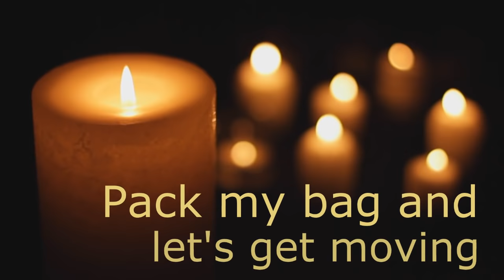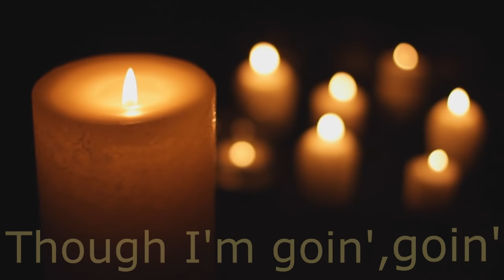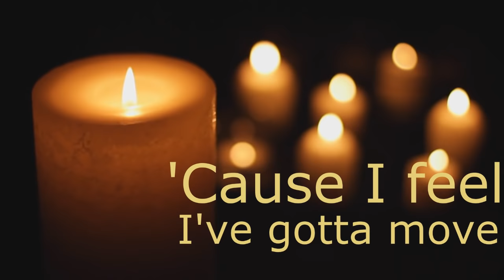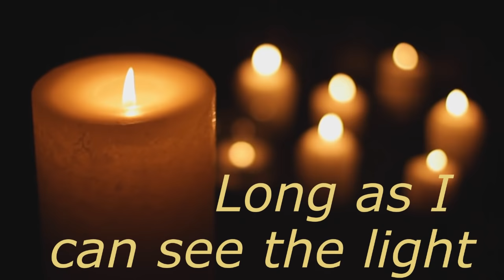Creedence Clearwater Revival - Long as I can see the light (LYRICS)